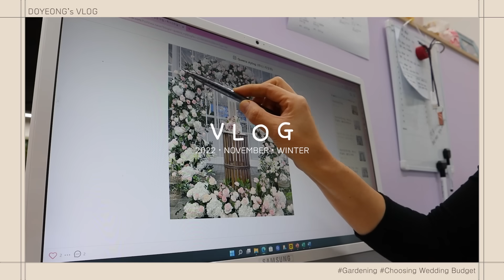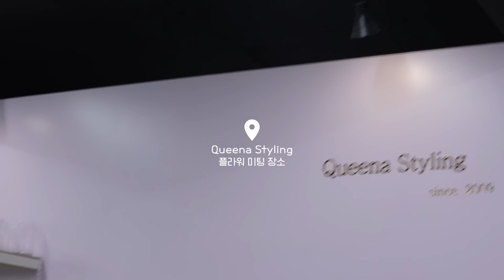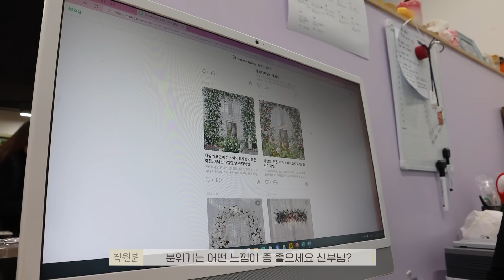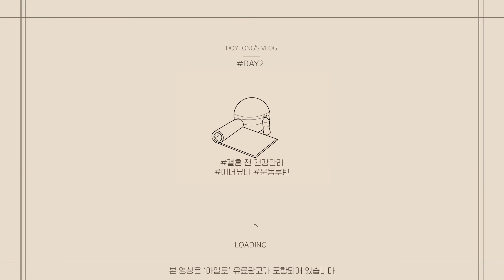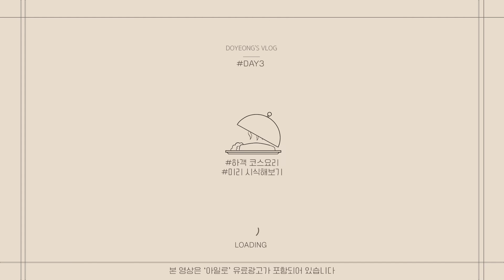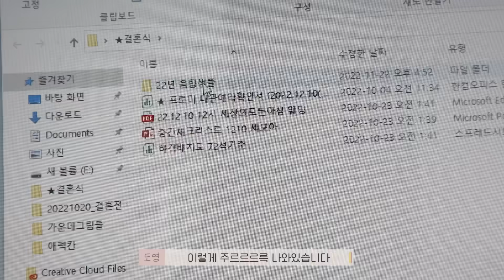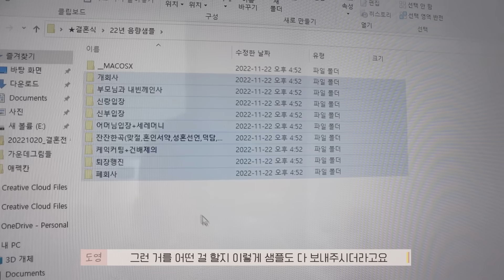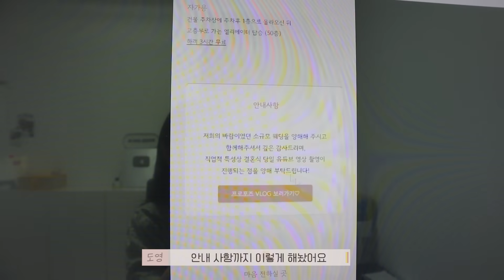(SUB)결혼식 한달 남은 예비신부의 바쁜 일상VLOG💖결혼식 미팅들과 관리루틴들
💖도영도영이 구독자 이벤트💖 마감되었습니다!
본 영상에 자유로운 댓글or기대평을 달아주시고 아래 기입된 링크를 통해 퀴즈를 맞춰주세요!
Q. 예비신부 콜라겐으로 추천하는 이너뷰티 아일로의 제품 이름은?

- 이벤트 기간 : 11/30~12/7
- 이벤트 경품 : 아일로 타입 1 콜라겐 비오틴 앰플 28개입 (10명)
- 당첨자 발표 : 12/12 (월) 고정 댓글로 공지

💖올리브영몰에서 12/1~12/7 까지 28일분 최대 할인 행사 진행한다고 하니 놓치지 마세요!

▼아일로 타입1 콜라겐 비오틴 앰플 바로가기▼

♥Editing by: Doyeong & Jiwan